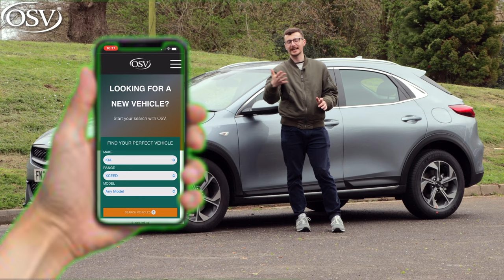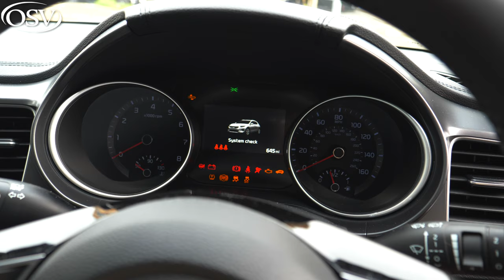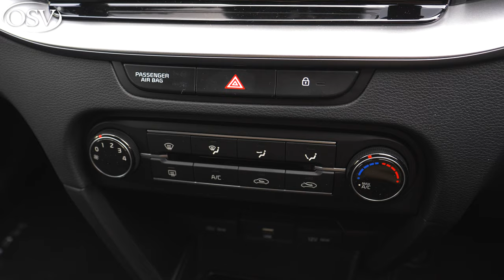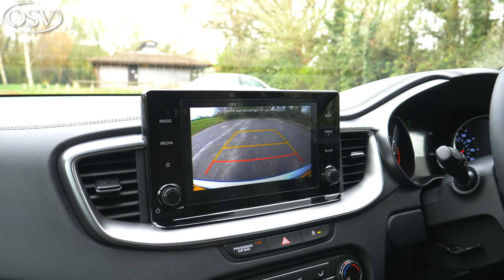Kia XCeed Review 2022: Does It XCeed Expectations? | OSV Car Reviews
On the hunt for your perfect next vehicle? to explore pricing, options and specs with OSV's vehicle experts!

Slotted between the Stonic and Niro in the brand’s lineup, the XCeed is positioned as a more spacious and practical alternative to the popular Ceed hatchback. But is it a great family car option in 2022? And is it worth considering over the regular Ceed? Tom gets to the answer with this in-depth test drive.

⏳  TIMESTAMPS ⏳
00:00 Introduction
00:47 Overview
02:00 Design
05:23 Practicality & Boot Space
09:10 Driving
18:24 Interior
31:00 Trim Levels
32:30 Conclusion

**MUSIC**

Squad by Infraction
Music from Uppbeat (free for Creators!):

 Purple Style by Dope Cat